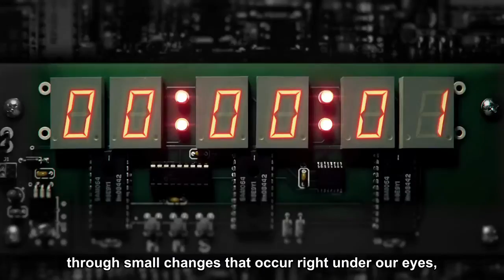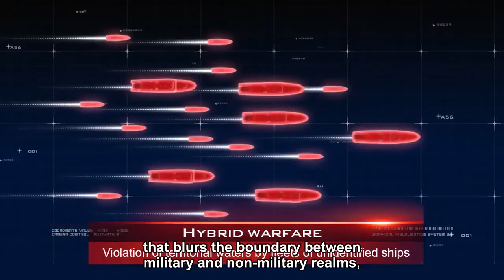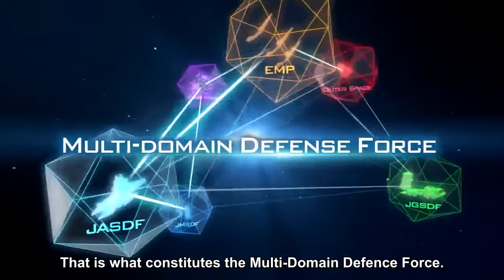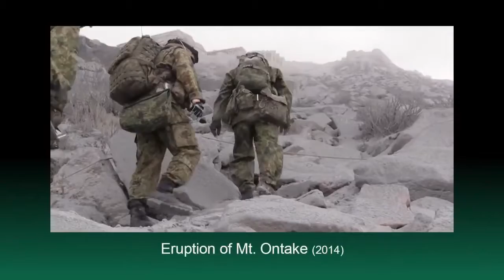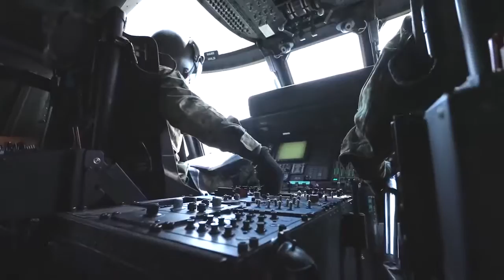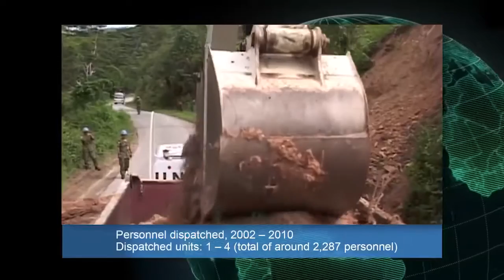The Evolution of JGSDF into New Dimensions (Engsub)